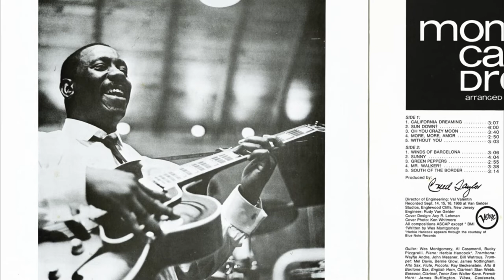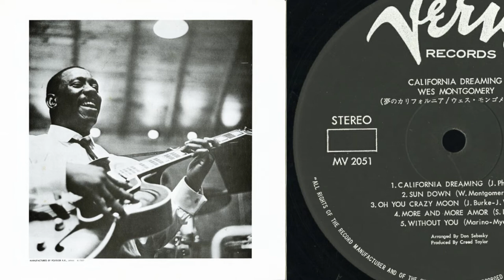Wes Montgomery -- California Dreaming - Album [California Dreaming] ウエス・モンゴメリー「夢のカリフォルニア」